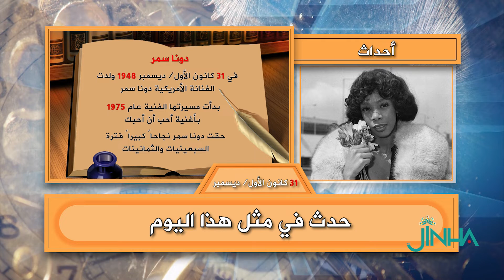حدث في 31 كانون الأول/ ديسمبر